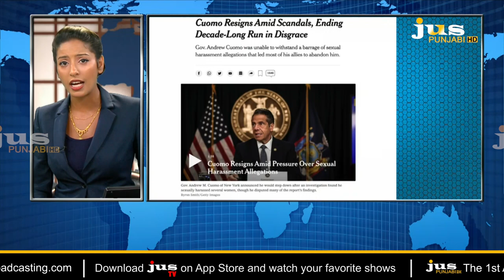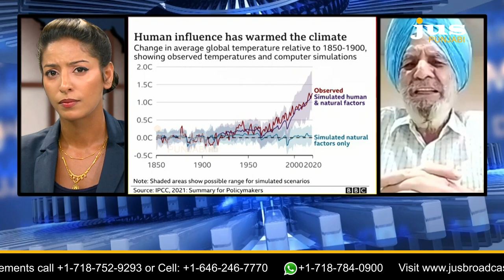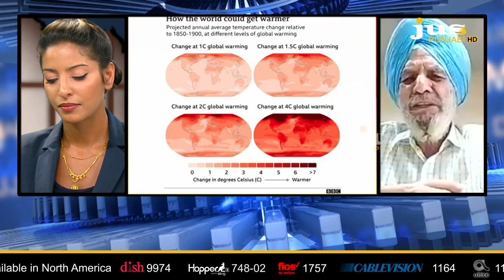NY Governor Andrew Cuomo Resigns due to Sexual Harassment Scandal // Ajj Da Mudda with Aashmeeta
ਨਿਊਯਾਰਕ ਦੇ ਗਵਰਨਰ ਐਂਡਰਿਓ ਕਿਊਮੋ ਨੇ ਜਿਨਸੀ ਸੋਸ਼ਣ ਕਾਰਨ ਦਿੱਤਾ ਅਸਤੀਫਾ @JusPunjabiTVOfficial

DR NIRMAL SINGH || KARAN KUKREJA || ATTORNEY || PUBLIC DEFENDER || JAPNEET SINGH